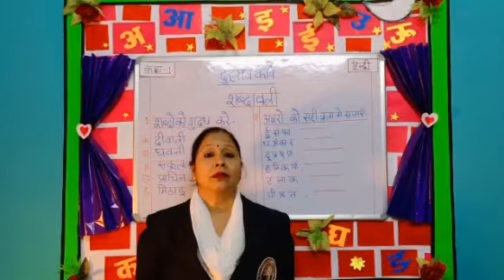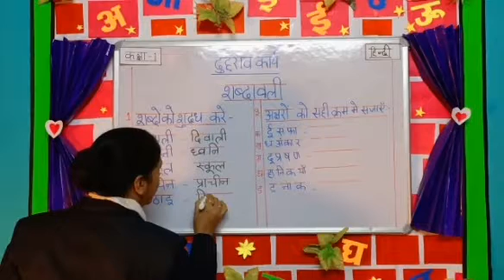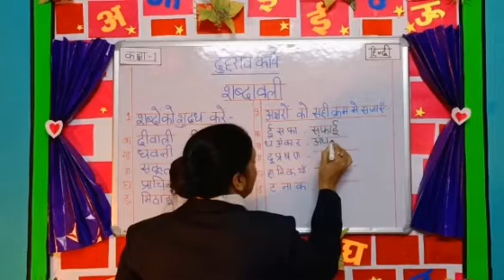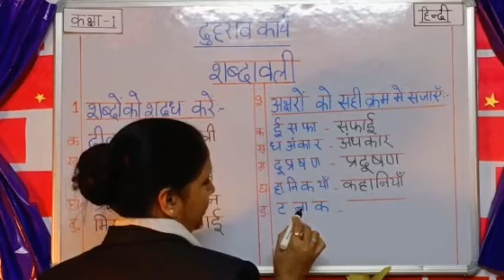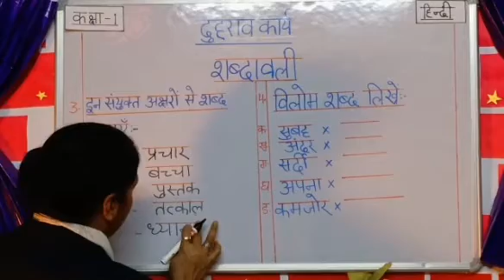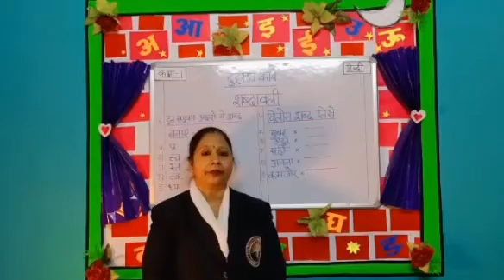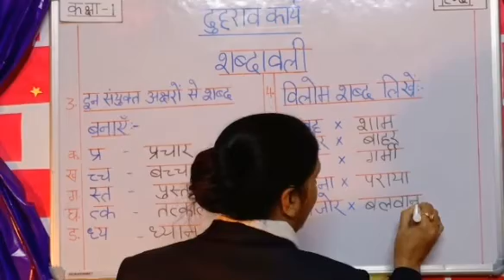std 1 2nd video shabdon ko shud karen,sahi kram mey sajaye,sayutakshar shabd banaye, wilom shab